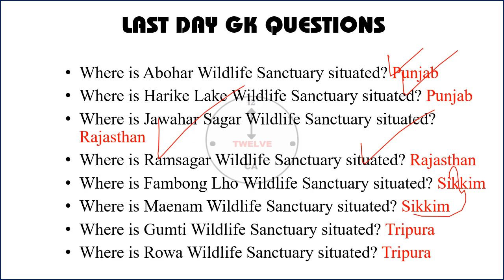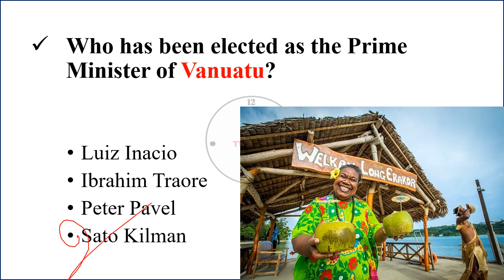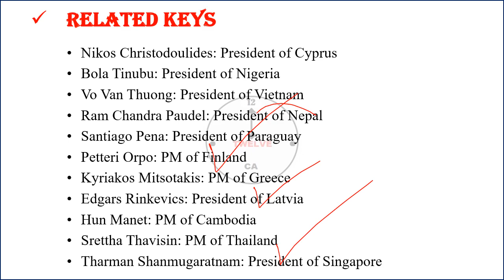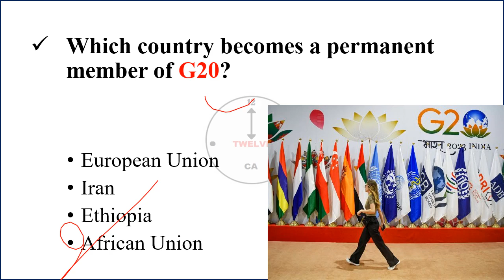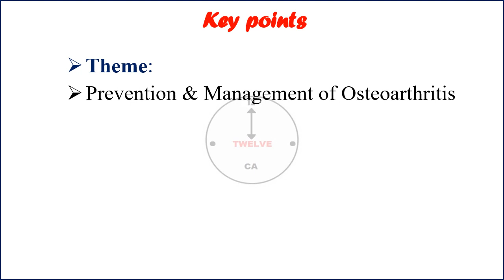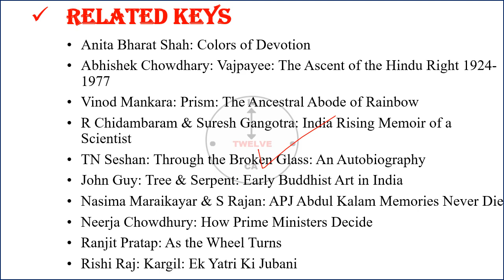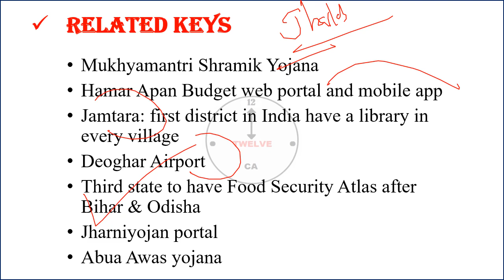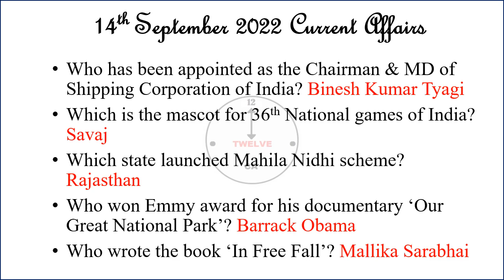14 September 2023 Current Affairs in English | Current Affairs Today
14 September 2023 Current Affairs in English | Current Affairs Today | Current Affairs 2023

2022 current affairs english